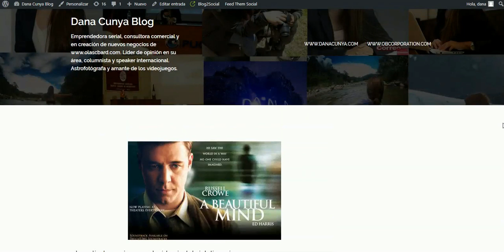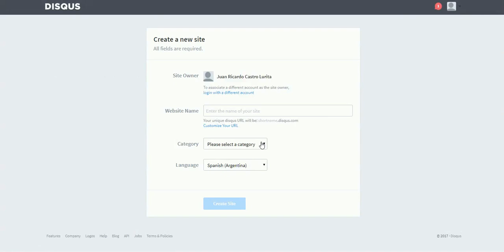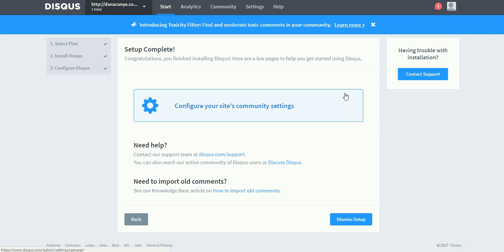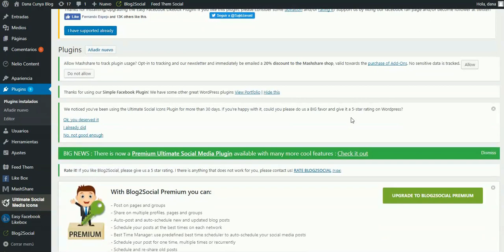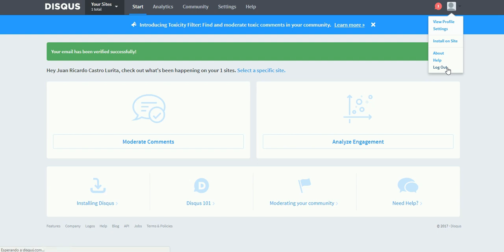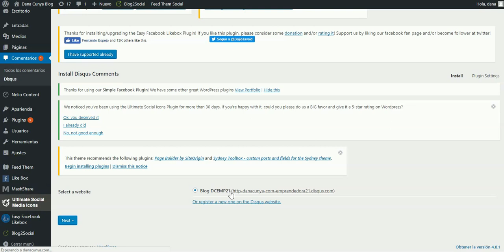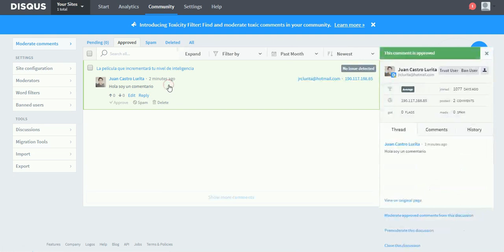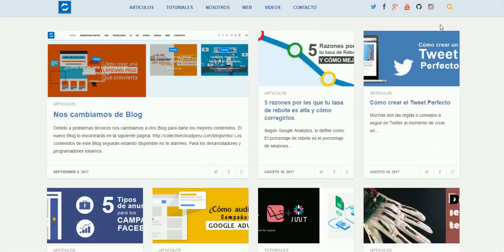Monta un Sistema Social de comentarios en tu Wordpress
Cuando instalamos Wordpress por primera vez este nos instala un Sistema de Comentarios básico para que los usuarios puedan opinar sobre un Post o Artículo que publicamos. En este video aprenderás a instalar un Sistema de Comentarios Social, es decir un sistema en donde tus usuarios van a poder comentar en tu Blog usando su cuenta de red social favorita como Facebook, Twitter, etc.